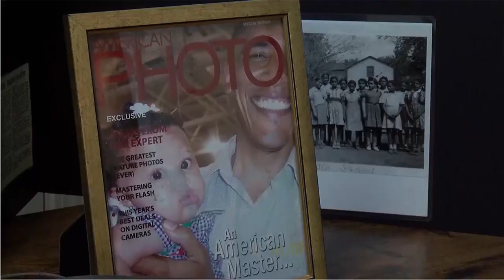Lincoln Douglas Museum adds African Heritage expansion